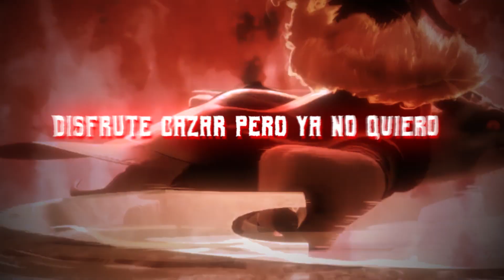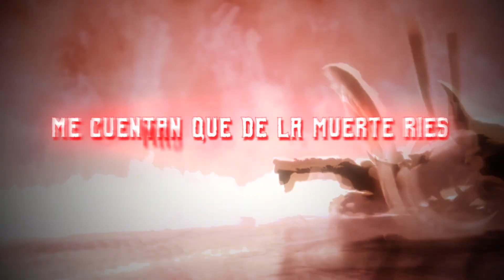▶@CG5 - DEATH 【Cover Español】( El Gato Con Botas El Último Deseo)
💀 Muchas gracias por ver este Cover, no olvides suscribirte al canal de la gente que ayudó y también de checar el contenido original de sus respectivos creadores, aquí te dejo los links y te dejo los créditos 🤍

【Descargas en Drive】
❱ ❱  Descarga en Drive HQ:

❱ ❱  Escúchalo también de SoundCloud:
(PRÓXIMAMENTE)

▫️ Adaptación Y Voz:
Yo

【LETRA】
Death - CG5 Adaptación

Verso:
¿Que te está pasando?
Luces tan agobiado
Yo te conocía
Tu miedo me fascina
Estoy alagado
Te sientes destasado
Vas acorralado
La muerte soy
¡Ven, gato!

[Estribillo]
Fui testigo
De cada fin
No me viste
Y estuve ahí
Me cuentan
Que de la muerte ríes
Más no te veo reír
Fui testigo
De cada fin
No me viste
Y estuve ahí
Me cuentan

Verso:
Esperé para este entonces
Por tomar tu alma mientras corres
Haces que cazarte me emocioné
Me encanta ver
A tu sangre
Caes en mi anillo fuego
Disfrute cazar pero ya no quiero
Levantala vas acorralado
La muerte soy
¡Ven, Gato!

[Estribillo]
Fui testigo
De cada fin
No me viste
Y estuve ahí
Me cuentan
Fui testigo
De cada fin
No me viste
Y estuve ahí
Me cuentan